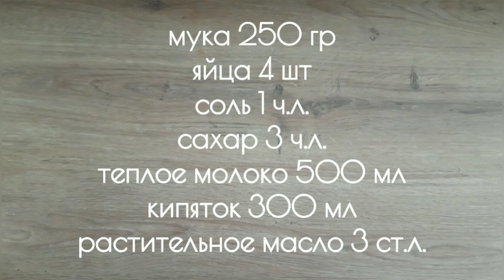Кружевные блинчики. Просто таят во рту. / Lace pancakes. They just melt in your mouth.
Рецепт прост, секреты будут раскрыты, впереди ароматный чай, осталось лишь приготовить)
Теплое молоко - 500 мл.
Масло растительное - 3 ст.л в тесто
Смешаем сухие ингредиенты. Следом добавим яйца и хорошо перемешаем.
Добавим теплое молоко и перемешаем миксером.
Введем 300 мл кипятка тонкой струйкой постоянно взбивая миксером, затем 3 ст.л масла.
Тесто у Вас должно получиться жидким.
Раскалить сковороду с маслом.
Кружево будет получаться не только за счет кипятка и масла, но и от шока температур. На медленном огне дырочки не получатся. Масло нужно добавлять немного больше, тогда кружево будет четче.
Приятного аппетита и вкусной Масленицы Вам)
Зовите друзей и близких. Жгите чучело зимы и приближайте весну теплом ваших улыбок и ароматным чаем с вкусными кружевными блинчиками.

The recipe is simple, the secrets will be revealed, ahead of the fragrant tea, it remains only to prepare)
Salt-1 tsp
Sugar-3 tsp Vegetable
oil-3 tbsp. l in the dough,
Mix the dry ingredients. Then add the eggs and mix well.
Add warm milk and mix with a mixer.
We introduce 300 ml of boiling water in a thin stream, constantly beating with a mixer, then 3 tbsp. l of oil.
The dough you should get liquid.
Heat a frying pan with oil.
Lace will be obtained not only due to boiling water and oil, but also from the shock of temperatures. On a slow fire, the holes do not work. The oil should be added a little more, then the lace will be clearer.
Bon appetit and have a delicious Maslenitsa for you)
Call your friends and family. Burn the effigy of winter and bring spring closer with the warmth of your smiles and fragrant tea with delicious lace pancakes.